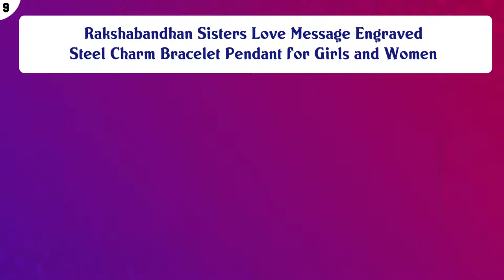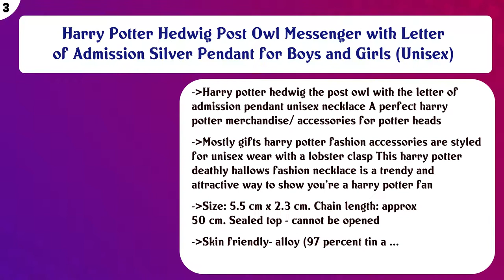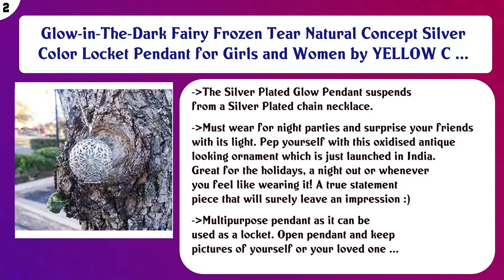Top 10 Girls Pendants to buy in India 2021 | Price & Review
Top 10 Girls Pendants to buy in India

Find the links below to buy these products:

List of top Girls Pendants:
Heart Locket Best Friends 2 PCS Combo Necklace Chain Pendant for Girls Bestie Gift

Rakshabandhan Sisters Love Message Engraved Steel Charm Bracelet Pendant for Girls and Women

Love Engraved Crystal Joining Heart 2 Piece Unisex Couple Pendants Pair for Girls and Boys

Best Friend Rainbow Necklaces Set of 2 Matching Friendship Necklaces Long Distance Friendship Jewelry Gift for ...

Arwen's Evenstar Necklace Lord of The Rings Silver Pendant for Girls and Women

Stainless Steel I Love You Blue and Gold Pendant

Unisex Best Friend enamel BFF Friendship Unicorn Necklace for 2 Girls Birthday Friends Sisters Jewlery Gifts ( ...

Harry Potter Hedwig Post Owl Messenger with Letter of Admission Silver Pendant for Boys and Girls (Unisex)

Glow-in-The-Dark Fairy Frozen Tear Natural Concept Silver Color Locket Pendant for Girls and Women by YELLOW C ...

Beautiful Cabochon Glass Unicorn Pendant Necklace for Girls & Women | Unicorn Jewelry for Kids, Girls & Women

Content of this Video:
10 best products to buy Girls Pendants India

Top rated Girls Pendants in India